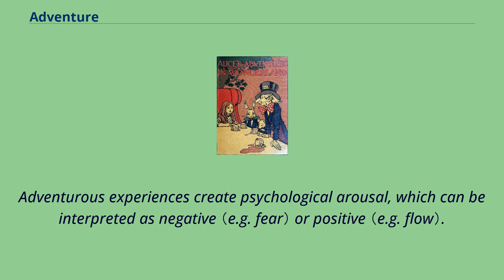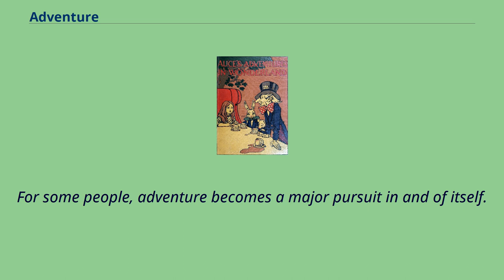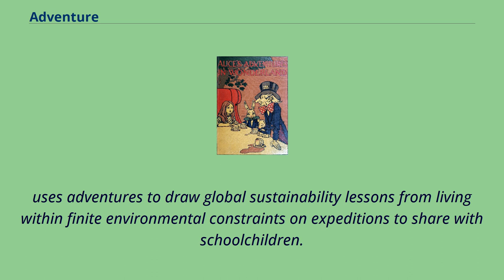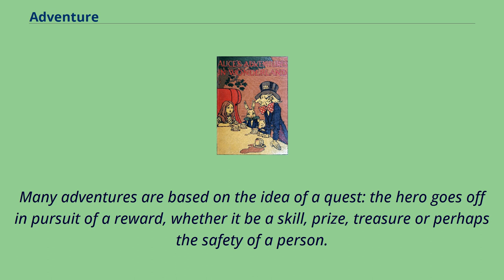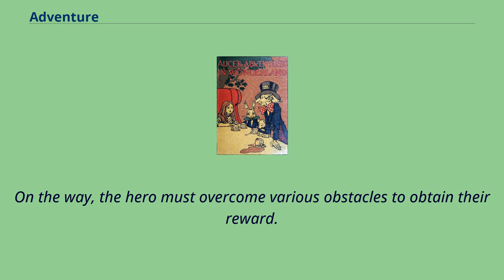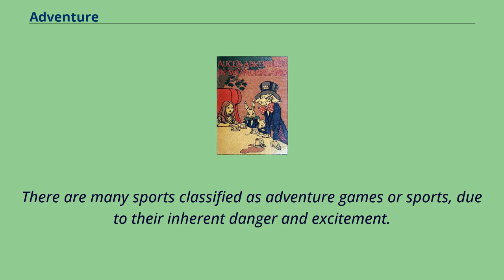Adventure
An adventure is an exciting experience or undertaking that is typically bold, sometimes risky.
Adventures may be activities with some potential for physical danger such as traveling, exploring, skydiving, mountain climbing, scuba diving, river rafting or participating in extreme sports.
Adventures are often undertaken to create psychological arousal or in order to achieve a greater goal such as the pursuit of knowledge that can only be obtained in a risky manner.
Adventurous experiences create psychological arousal, which can be interpreted as negative （e.g. fear） or positive （e.g. flow）.
For some people, adventure becomes a major pursuit in and of itself.
According to adventurer André Malraux, in his La Condition Humaine （1933）, "If a man is not ready to risk his life, where is his dignity?".
Similarly, Helen Keller stated that "Life is either a daring adventure or nothing." Outdoor adventurous activities are typically undertaken for the purposes of recreation or excitement: examples are adventure racing and adventure tourism.
Adventurous activities can also lead to gains in knowledge, such as those undertaken by explorers and pioneers – the British adventurer Jason Lewis, for example,
uses adventures to draw global sustainability lessons from living within finite environmental constraints on expeditions to share with schoolchildren.
Adventure education intentionally uses challenging experiences for learning.
Author Jon Levy suggests that an experience should meet several criteria to be considered an adventure: Be remarkable—that is, worth talking about Involve adversity
or perceived risk Bring about personal growth Some of the oldest and most widespread stories in the world are stories of adventure such as Homer's The Odyssey.
The knight errant was the form the "adventure seeker" character took in the late Middle Ages.
The adventure novel exhibits these "protagonist on adven...